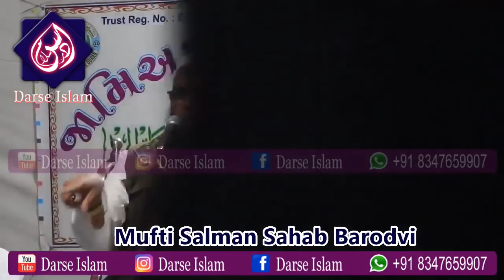Mufti Salman Sb. Barodvi Latest Bayan | Chay Bazar Mangrol | 27 December 2018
Program Organized By : Jamia Sawtul Qura'an & Chay Bazar Young Committee

Video By : Al-Inaam Production
Darse Islam YouTube Channel

Audio By : Al-Falah Audio Center

Darse Islam Doing Exclusive | Relevant | Gripping reminders, to help you live your life purposefully and happily.